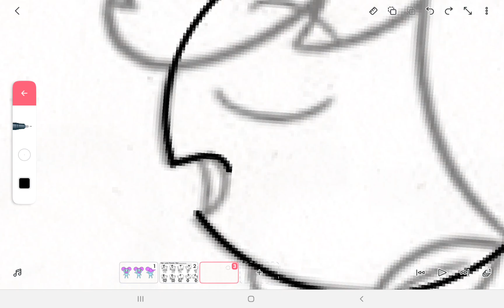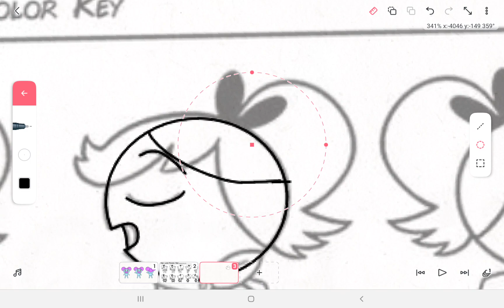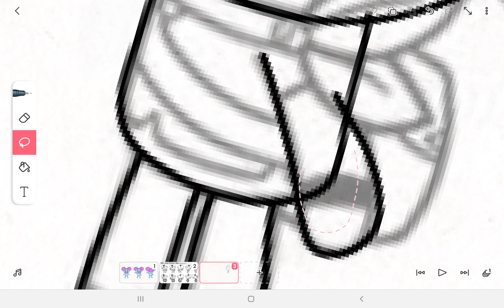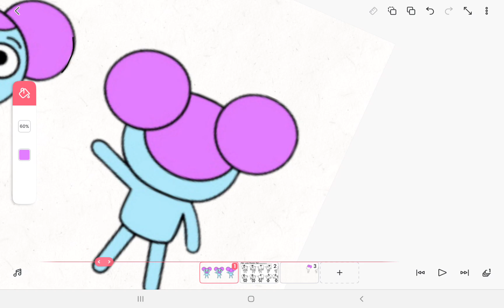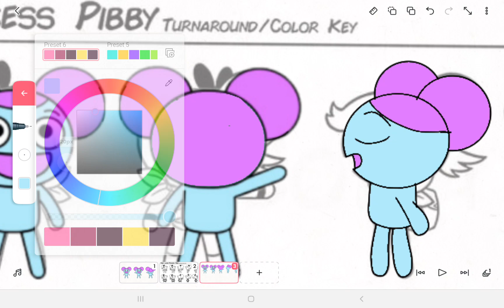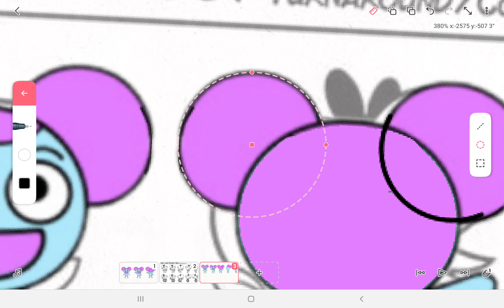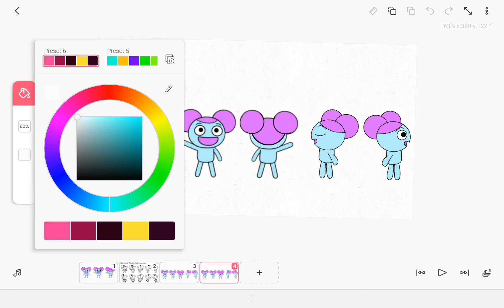Learning with Pibby - how to color/draw pibby turn around